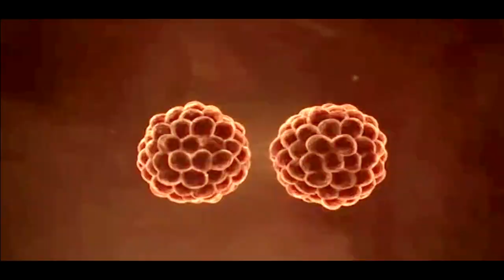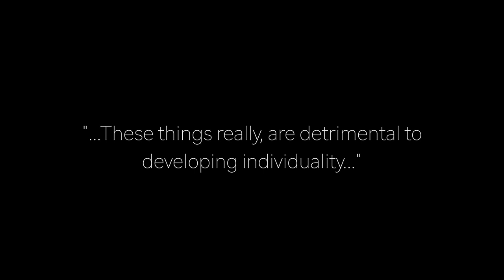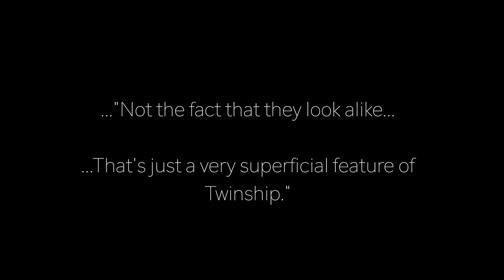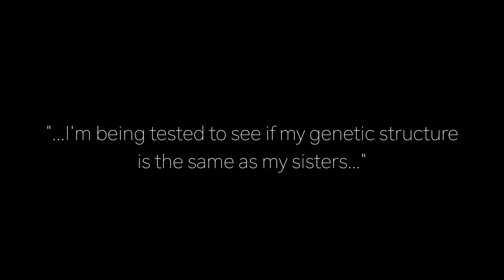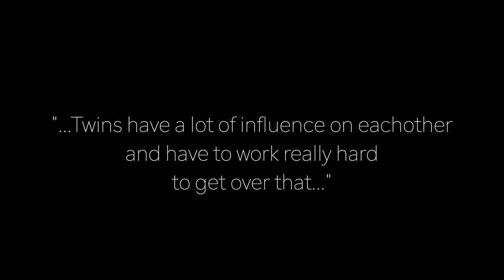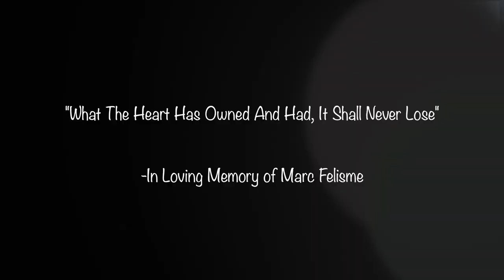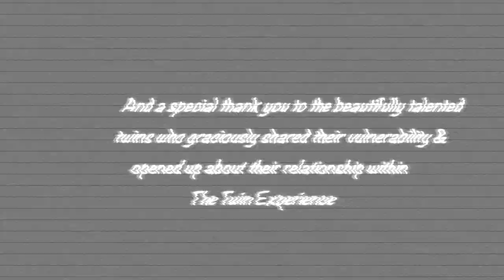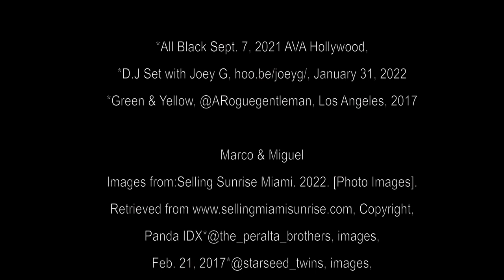Twin X: This is the Twin Experience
A small research study by Danielle & Dominique Walker shedding light on the twin experience. For Twins by Twins. Leave commentary for the documentary on our | Instagram: twinx_produxtions

If you’ve watched the film then you know there are Twins in Madagascar that need assistance! We have been in contact with the director of CATJA orphanage and she is a gracious woman! The gifts needed most are selected!

Topics discussed may be triggering and sensitive to audiences.
Parental Guidance may be suitable for children under 13-years-old.

ADDITIONAL SOURCES:
Deitch, D. [Director]. (1989). The Women of Brewster Place. [Television Mini Series]. Harpo Productions, Phoenix Entertainment Group. Lionsgate, MGM Television.

60 Minutes Australia. (2018, November 8). “Psychotic identical ‘highway’ twins run into Britain’s busiest motorway”. YouTube. Stone (Executive Producer, Nine Entertainment Co. Pty Limited

Unreported World. “Abandoned at birth: the cursed twins of Madagascar| Unreported World”. YouTube. Channel 4, Channel Four Television Corporation. Quick Silver Media Ltd., Eamonn Matthews (Managing Director)

Insight SBS. (2016, March 15). “What can the latest research on twins tell us about humanity?. Part One”. YouTube.
Australian Public Broadcast (SBS Legal &amp; Rights), Special Broadcasting Service Corporation. ABN 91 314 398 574, Australian Government, George Savvides (Chairman), James Taylor (Managing Director)

Insight SBS. (2016, March 22). “Do twins carry an intuition between them. Part 2”. YouTube. Public Broadcast (SBS Legal &amp; Rights), Special Broadcasting Service Corporation. ABN 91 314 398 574, Australian Government, George Savvides (Chairman), James Taylor (Managing Director)

Inside Edition. (2019, June 28). “Did a Woman Allegedly Kill Her Twin Over a Man?”. YouTube.

FTD News. (2016, November 2). “Chilling Story of the Silent Twins- News In History”. YouTube. FTD News, Leroy Kenton (Video Creator)